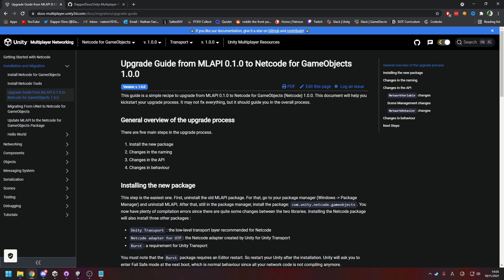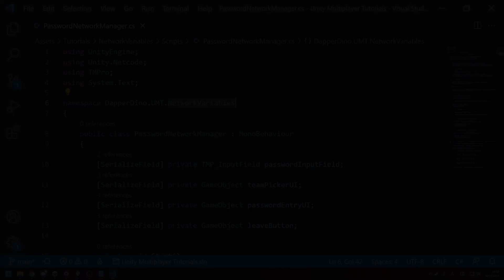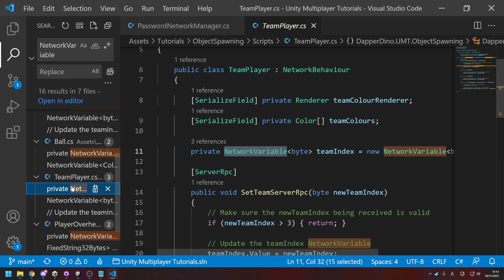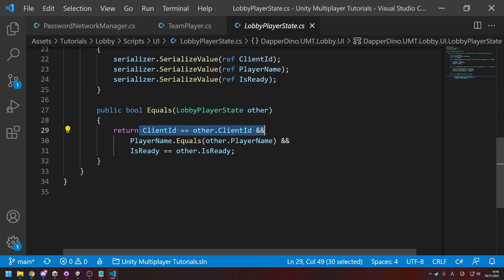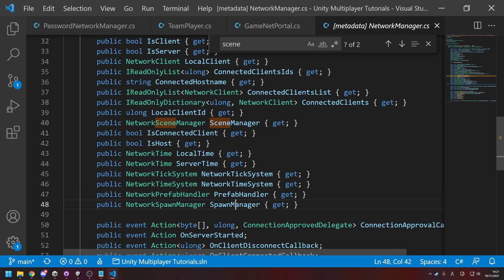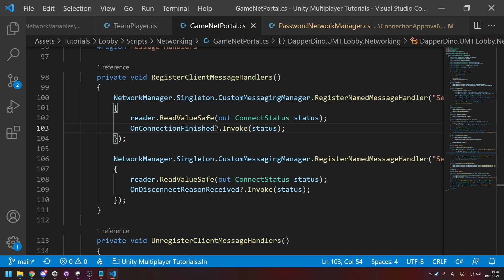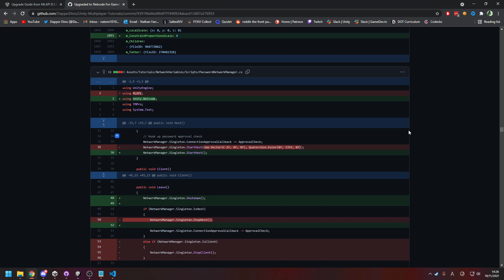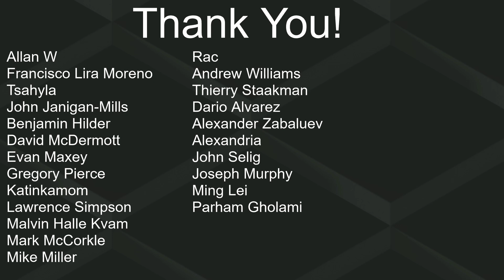How To Upgrade To Unity Netcode For GameObjects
This Unity Multiplayer tutorial will teach you how to upgrade your project from MLAPI to Unity's Netcode For GameObjects. For project files access, check out the repository
If you liked the video then please respond with a like and a subscribe to show your support for the channel and I'll repay you by creating more tutorials for you to enjoy :D

0:00 - Intro
0:16 - Setup
1:54 - Namespace
2:41 - Network Variables
4:02 - INetworkSerializable
5:08 - OnNetworkSpawn
5:24 - OnDestroy
5:44 - NetworkManager.Singleton
6:10 - OnSceneEvent
6:31 - CustomMessages
7:29 - Shutdown
8:00 - StartHost
8:45 - Testing
9:23 - Outro